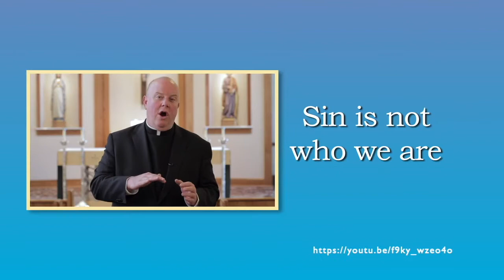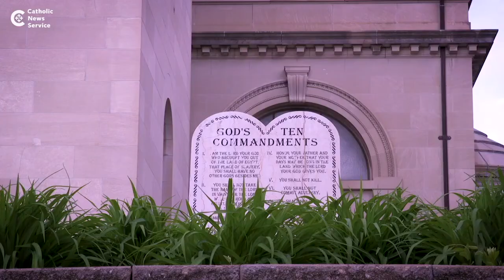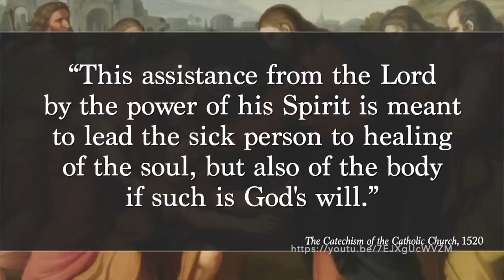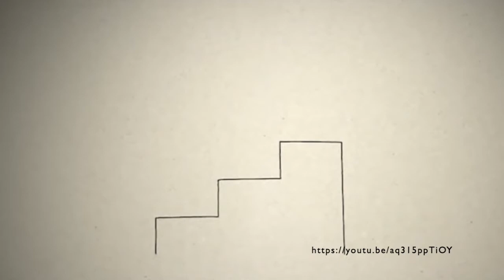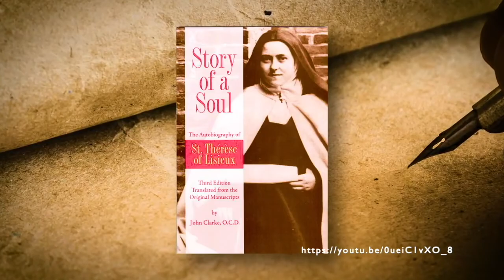Den katolske kirke